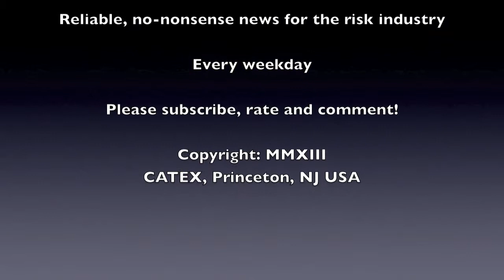CATEX News for Tuesday July 30, 2013